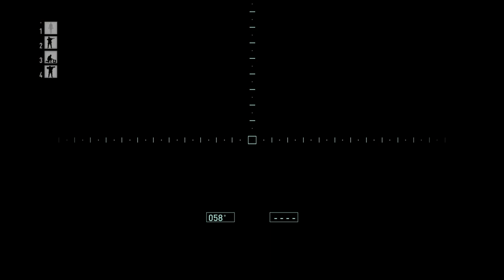Operation Flashpoint Dragon Rising - Eagle Offensive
Dragon Rising takes place on the fictional island of Skira, in May 2011. After the 2008 Global Economic Crisis causes mass unemployment and political destabilization in China, the People's Liberation Army (PLA) seize control of Skira and the vast, newly discovered reservoir of oil there, from the Russian Federation. Peace talks prove useless as both combatants lay claim to Skira due to previous ownership of it. The situation deteriorates quickly and China begins to fortify its northern provinces in anticipation of armed conflict with Russia. Russia, already countering the PLA on the Chinese mainland, calls to the United States to retake Skira from the Chinese. Bound by treaty arrangements made after the end of the Cold War, America agrees and the two biggest armies in the world begin to clash on the island.